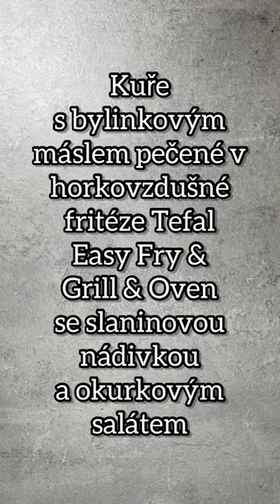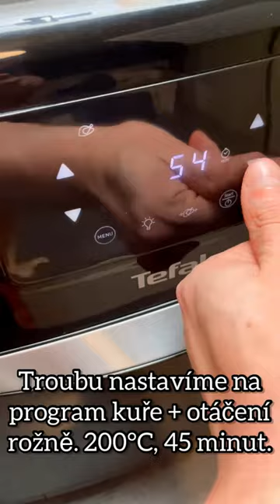Pečené baby kuře s bylinkovým máslem a nádivkou - recept pro Easy Fry Oven & Grill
Pečené baby kuře s bylinkovým máslem, slaninovou nádivkou a okurkovým salátem 🥰

Pečené kuře miluje každý, ale ne každý zvládne sníst celé, baby je skvělá volba. Dvě porce, rychle upečeno.

K jeho přípravě jsem opět použil horkovzdušnou fritézu Tefal Easy Fry & Grill & Oven. A to z důvodu její univerzálnosti. Zvládne všechny kuchařské techniky, které v tomto receptu potřebuji.

Sušení, grilování, rožnění. Netřeba tak špinit mnoho nádobí a vše se udělá rychle a efektivně.